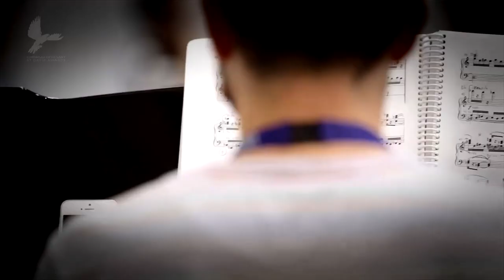David Pountney CBE - Diwylliant / Culture